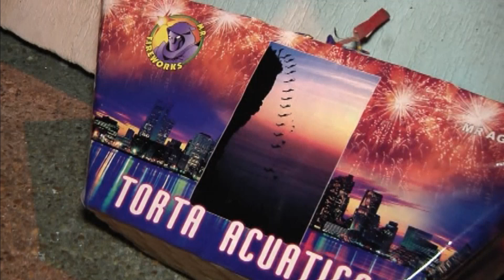CARUPANO FUEGOS ARTIFICIALES ACUATICOS